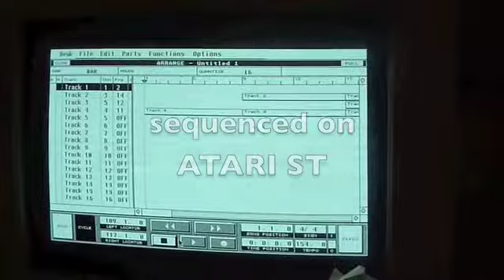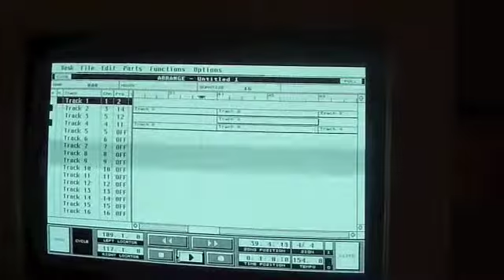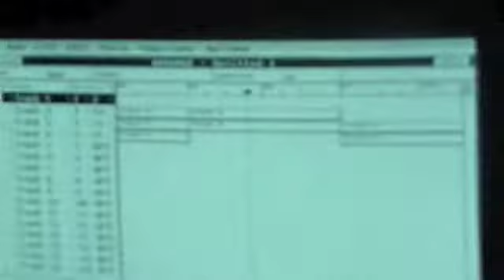yamaha PSR 60 and ATARI ST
Yamaha PSR 60 the crappiest multitimbral keyboard money can buy. luckily i didn't buy mine so no worries.